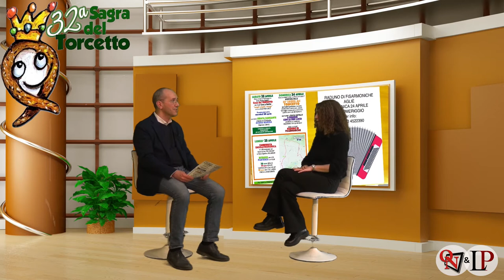32° Sagra del Torcetto… Ritorna la Sagra con tante novità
32° Sagra del Torcetto… Prima parte dell'intervista alla Pro Loco di Agliè. A fare gli onori di casa il Presidente Roberto Derosas